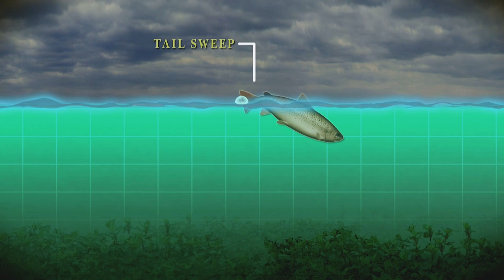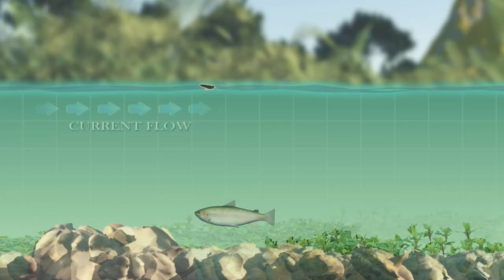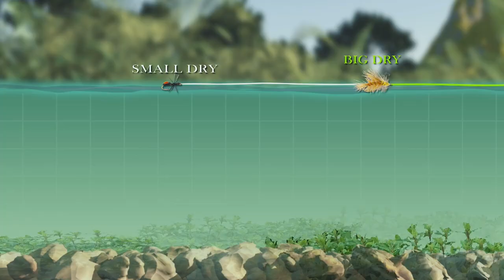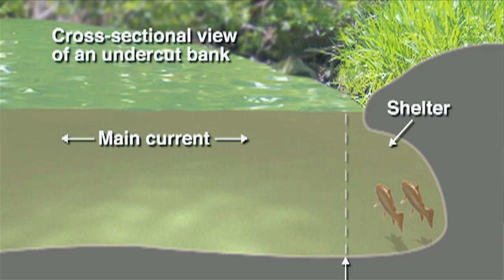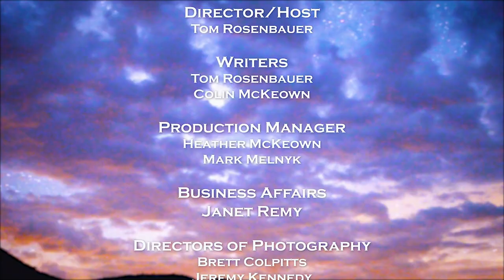Dry Fly Fishing Essentials with Tom Rosenbauer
Noted author Tom Rosenbauer goes into great detail explaining the basics of dry fly fishing in this full-length video. Must-watch content for any new fly fisher, enjoy!